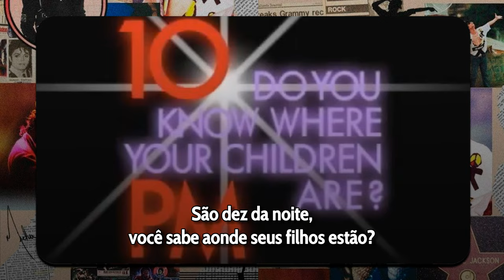35 FATOS | 1 FATO DE CADA MÚSICA PÓSTUMA DE MICHAEL JACKSON!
Vocês votaram, então aí está: 1 fato de cada canção lançada nos discos inéditos da era póstuma de Michael Jackson.